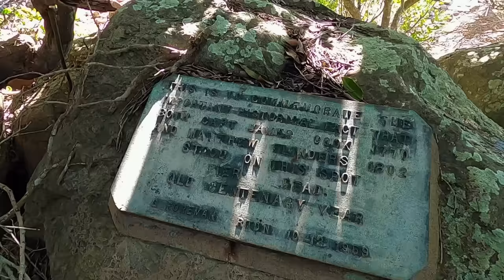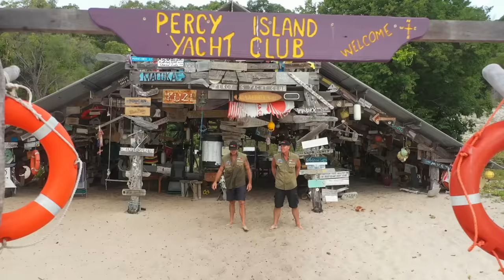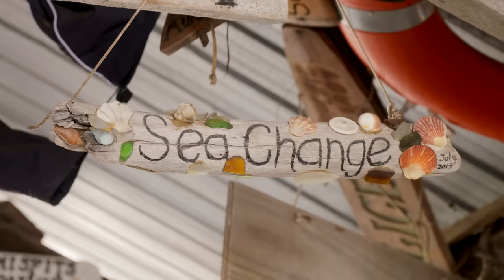🔥 HUGE crabs and MONSTER fish (Queensland coast, Australia)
Jase and Simon are in the land of the monster-truck crabs, and get up close and personal with HUGE muddies. It’s got the boys itching to get out on the water, so the big boat is launched to explore what the area has to offer.

First the boys follow in the footsteps of Captain Cook who climbed to the highest point on Quail Island to plot his passage through the area. But they don’t stay long, because those fish aren’t going to catch themselves.

After a stop at the Middle Percy Island, they venture out into rough water. Barracuda and nannygai are on the bite, so who will get the biggest jurassic stoinker of the day?